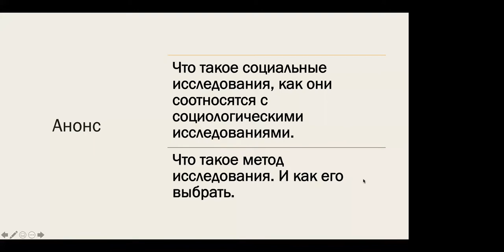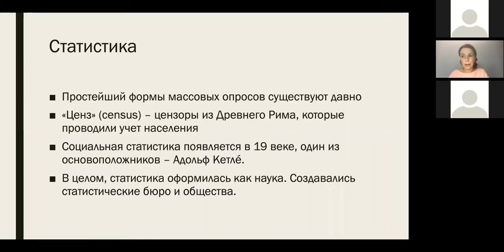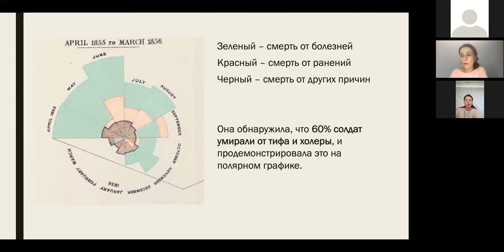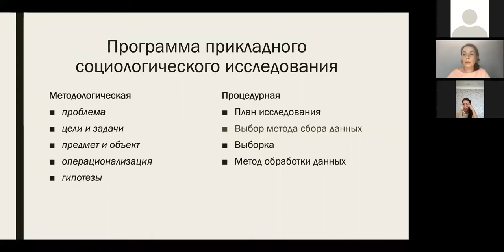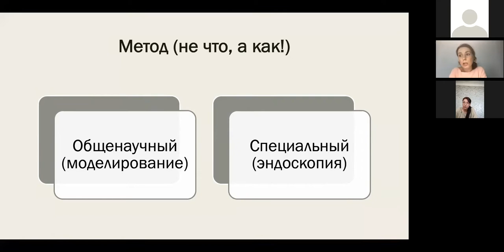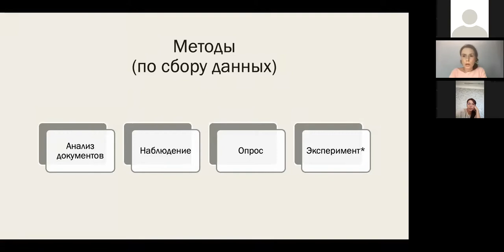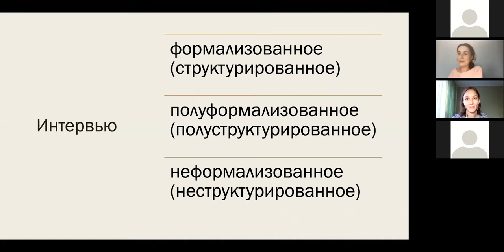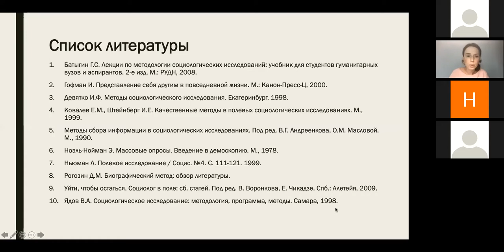Вебинар «Как НКО изучить проблемы тех, кому они помогают. Выбираем метод исследования»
Видеозапись семинара, который ведет Анна Ипатова, кандидат социологических наук и старший научный сотрудник Института социального анализа и прогнозирования РАНХиГС. Презентация

Анна рассказывает, на что нужно обратить внимание при выборе метода исследования. В качестве примеров Анна разберет методику исследований, в которых изучались семьи и дети с ОВЗ, приемные семьи, социальное сиротство, бездомные и долгожители (эксклюзия пожилых).

АНО «Информационная культура» при поддержке Фонда президентских грантов проводит серию просветительских вебинаров и видеолекций для сотрудников НКО. Приглашаем представителей некоммерческих проектов освоить методики проведения исследований и доступные инструменты работы с данными. Сайт проекта